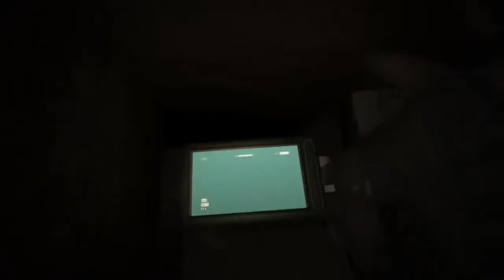WE SURVIVED??!! OMG itsMonkeyStylez Plays: Outlast Episode 1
Whatsupp Guys its Monkey i hope u guys enjoy This Episode of OUTLAST i did passed the first Mission i wass scared as fuck!!!
Also i used my new Mic becouse the previous episode was not going well.